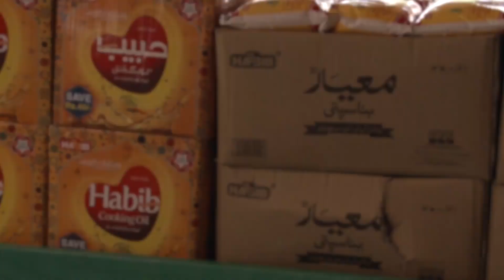PROGRAM GREEN SPACIAL ( PART -3 )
PROGRAM GREEN SPACIAL  GREEN TV